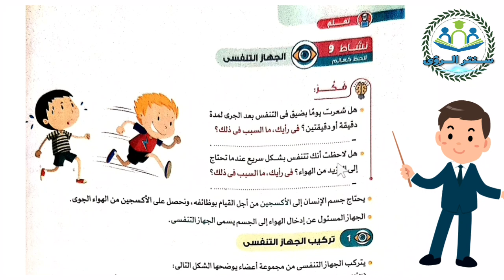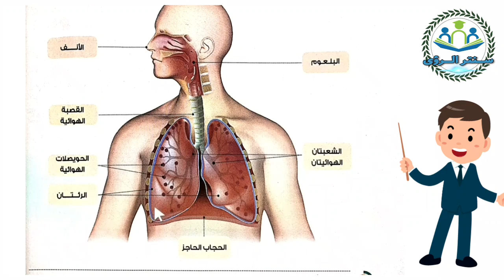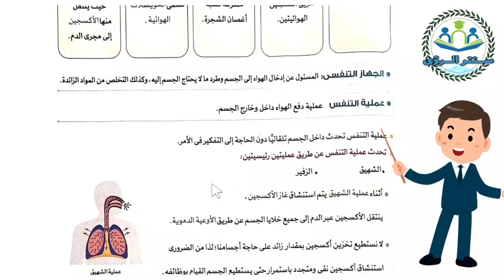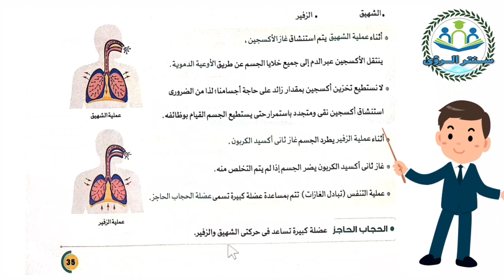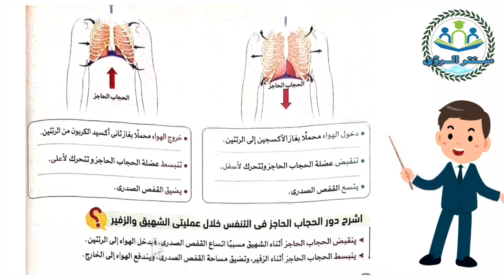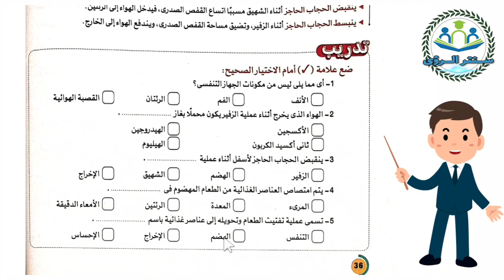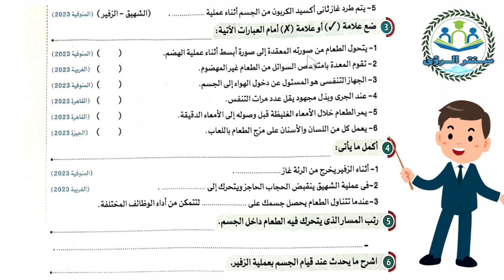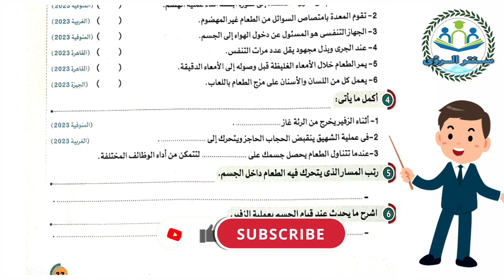مفهوم التكيف و البقاء الدرس الرابع نشاط 9 الجهاز التنفسي علوم الصف الرابع الابتدائي الترم الاول 2024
علوم الصف الرابع الابتدائي الترم الاول 2024 شرح مفهوم التكيف و البقاء نشاط 9 الجهاز التنفسي من الدرس الرابع ، الشرح من كتاب الأضواء مادة العلوم الصف الرابع الابتدائي الفصل الدراسي الأول 2024 .
علي الرابط